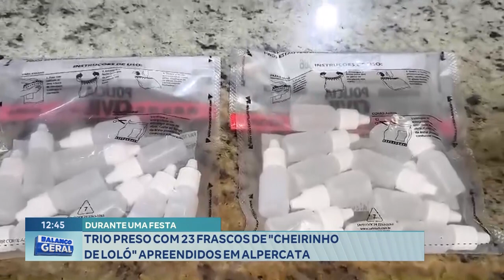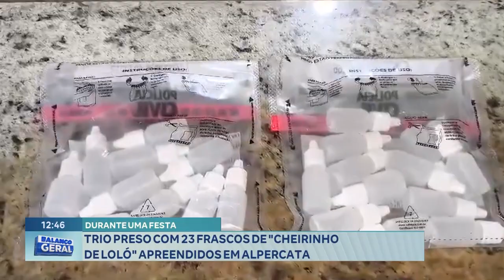Durante uma Festa: Trio Preso com 23 Frascos de "Cheirinho de Loló" Apreendidos em Alpercata.